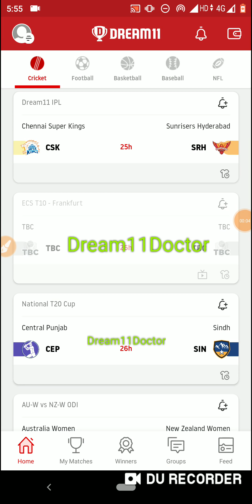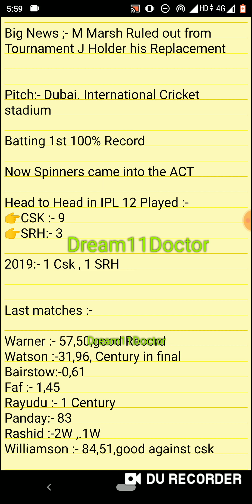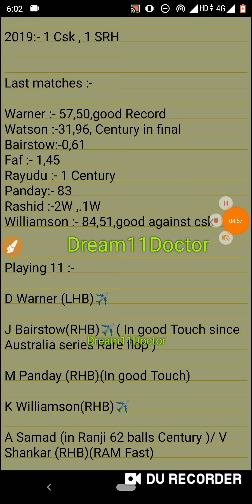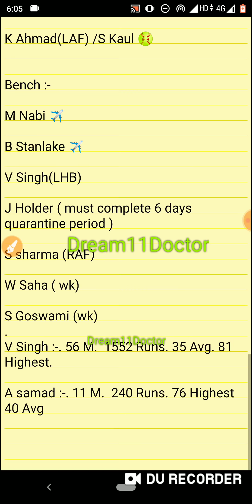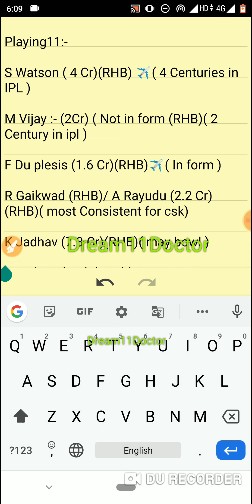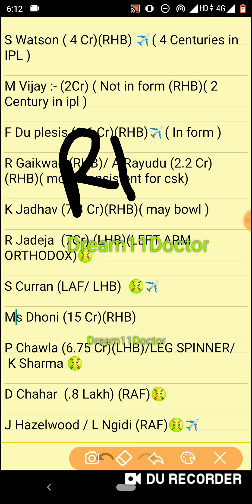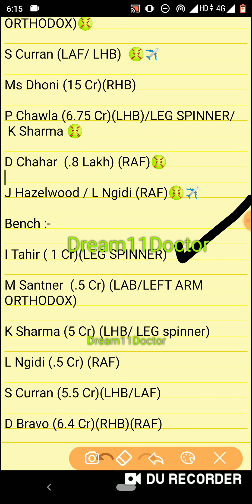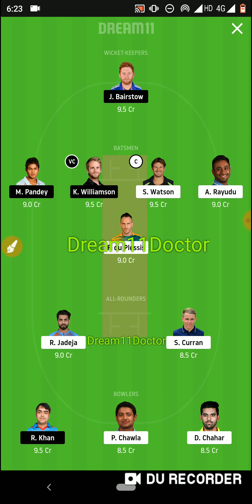CSK vs SRH Dream11 ! CSK vs SRH Dream11 Team ! CSK vs SRH ! Csk vs srh ! Csk srh ! Dream11 ! IPL !